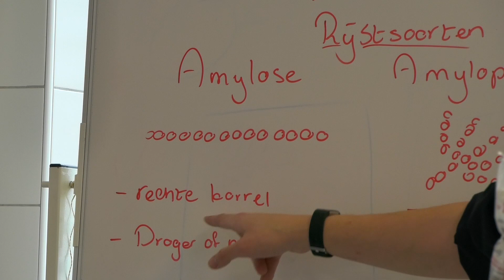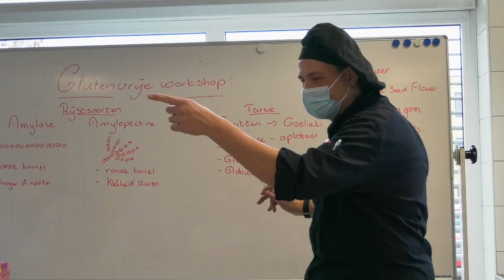Corona of niet, de masterclass glutenvrij bakken gaat gewoon door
Praktijklessen zijn uitgezonderd van de corona-maatregelen die de rest van het voortgezet onderwijs wel treft. Op de bakkersopleiding aan de Sterrenlaan zeggen ze: het kan ook niet anders.